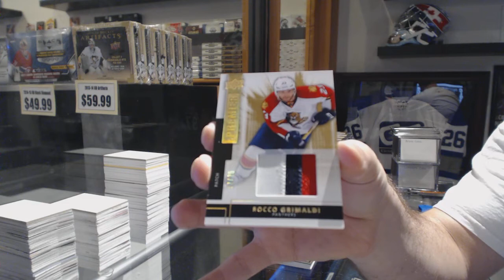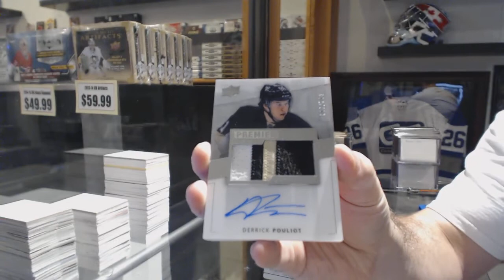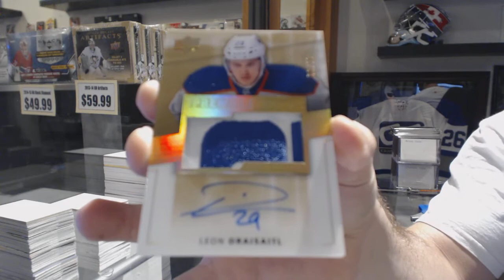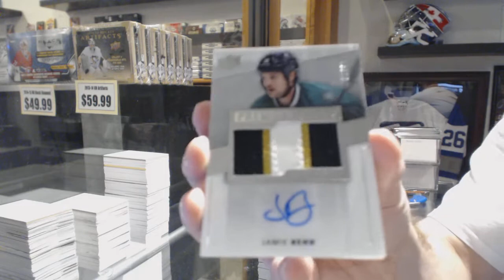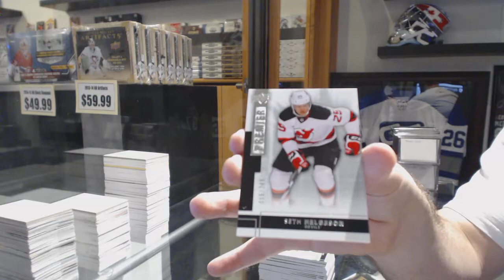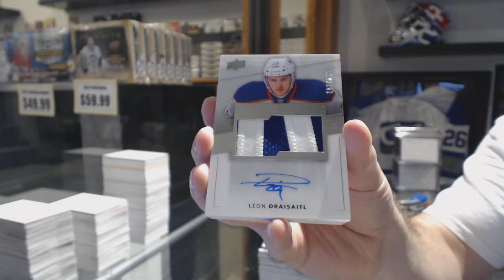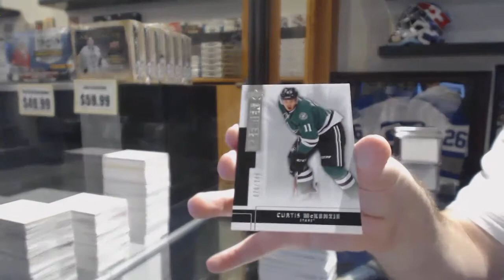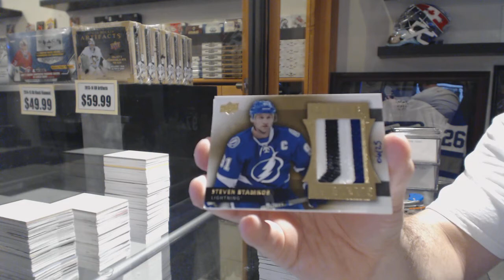14-15 Upper Deck Premier Hockey 5 Box Case Break - C&C GB #6659